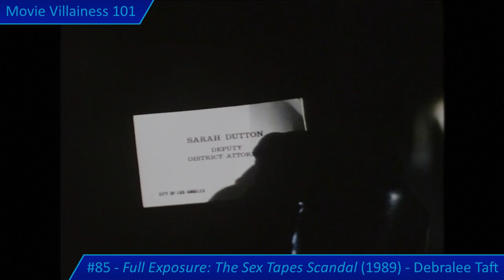Movie Villainess 101 Rank #85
Full Exposure: The Sex Tapes Scandal (1989)
Debralee Taft (Jennifer O'Neill)
(Redux Review)

Overview of the ruthless businesswoman and female killer in this made-for-TV movie that originally aired on the NBC network in the US. Despite the title, there is no explicit nudity in the film and this is a relatively ordinary thriller with an above average female villain.

Summary covers the initial murder of a prostitute, the killer using a shotgun to wipe out rival bidders for the title sex type, eliminating another loose end, and the final showdown.

(Redux review with corrected aspect ratio, cleaned up sound, and an additional honourable mention. Moderate violence)

Honourable mentions for two other TV movies:

1) The rather pedestrian mystery thriller Weep No More, My Lady (1992) and its villainess Judy (Cécile Paoli) who wears both a kendo outfit and wetsuit
2) The hard to find Ladykillers (1988) which gender flips the stripper killer premise by having males as the victims and females as the lead detective and main suspects. Club owner Morganna Ross (Lesley-Anne Down) is the murderess.

Chapters:

00:00 Introduction
00:32 Story and Characters
01:30 Weep No More, My Lady
03:09 Ladykillers - Overview
04:41 Ladykillers - Finale
06:24 Tape Auction
07:54 Debralee Taft
09:08 Murderess
10:08 Final Confrontation

Notes:

"Movie Villainess 101" is a series of approx. 5-15 minute narrated videos, aiming to provide commentary and brief analysis of my favourite villainesses in movie history.

Information strips (bottom right) show: Movie Villainess 101 ranking (NR if not ranked) - Movie title and year of release - Notable female villains (if applicable)

Intro reel music:
(Also used as stock background music for Movie Villainess 101 videos when no suitable alternative is available)

Primary Video Source Used:
Full Exposure: The Sex Tapes Scandal (1989) - UK DVD

Secondary Video Source(s) Used:
Weep No More, My Lady (1992) - UK DVD
Ladykillers (1988) - Online Archive (TV broadcast scan)